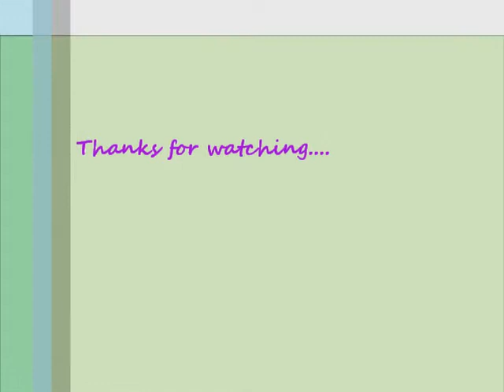Wave Nouveau Review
Hi Guys,

I love shopping online and use Ebates in order to earn cash back! Check it out and get Ebates & $10.00 Gift Card below:

Hey! Try it using my code and you’ll get $5. HJWGSZK